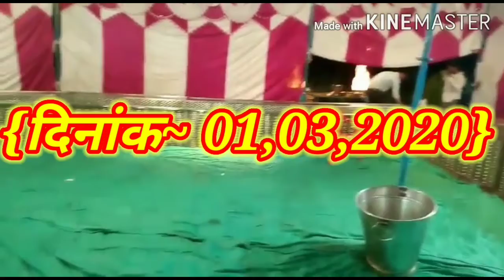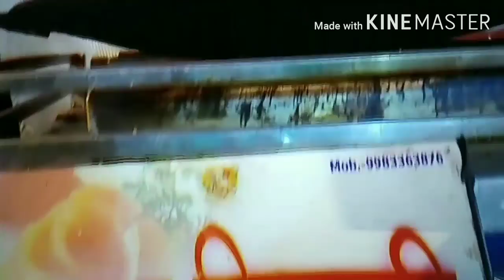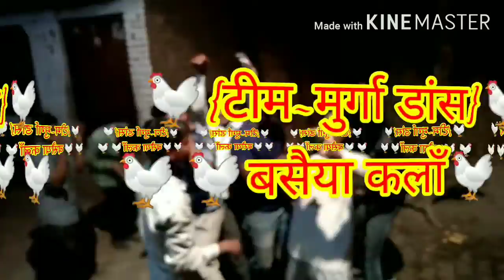new shadi vedio ,my brother ki shadi , basaiya kalan , bharatpur ❤️ ❤️Manoj Ambesh 💞 hemlata Ambesh,